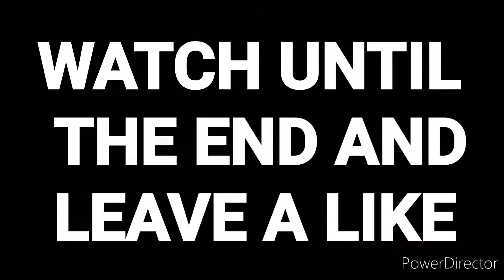NASCAR Busch Series Emulador Andriod Race 26 (O'Reilly Challenge at Texas)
Play List NASCAR Emulador Andriod Racing 📲
NASCAR Busch Series Emulador Andriod Race 25 (Dollar General 300 at Lowe's)